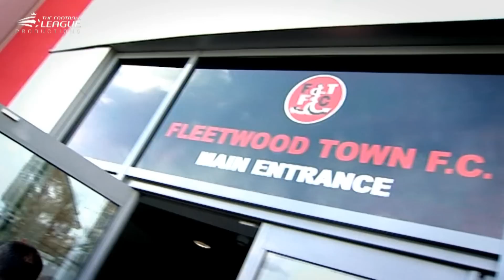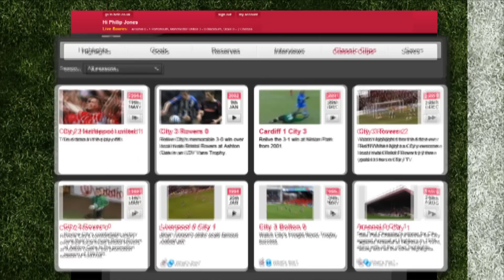PREVIEW Sky Bet League 2 Play-off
About The Football League:

Celebrating 125 years since it was formed in 1888 by its twelve founder members, The Football League is the world's original league football competition and is the template for leagues the world over. With 72 member clubs, it is also the largest single body of professional clubs in European football and is responsible for administering and regulating the Sky Bet Football League, Capital One Cup and Johnstone's Paint Trophy, as well as reserve and youth football.